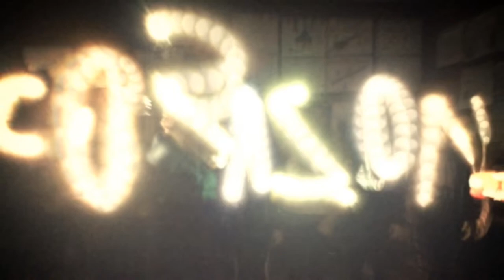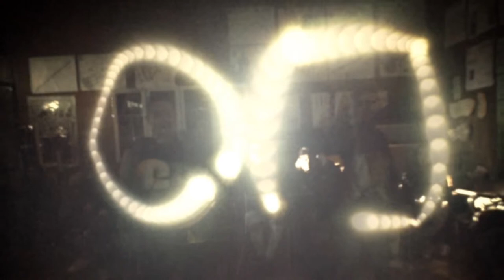Lightpainting IES A Soria. Madrid